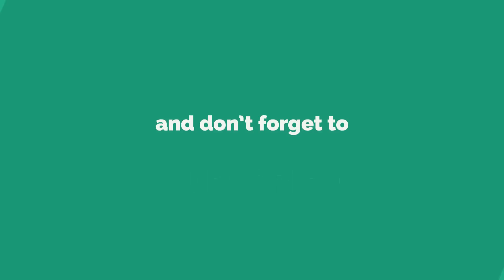"Julia's Brüllattacke" | MC5, Modern Combat 5 LIVE [German/Deutsch] | GameCorp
"Julia's Brüllattacke" | MC5, Modern Combat 5 LIVE | GameCorp

Skype: GameCorp